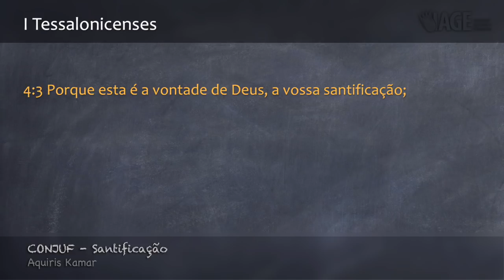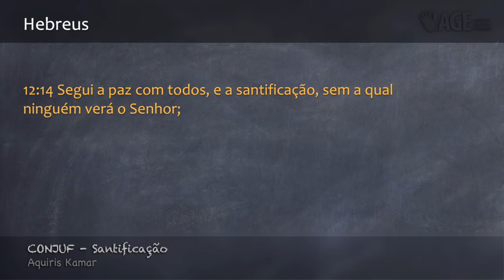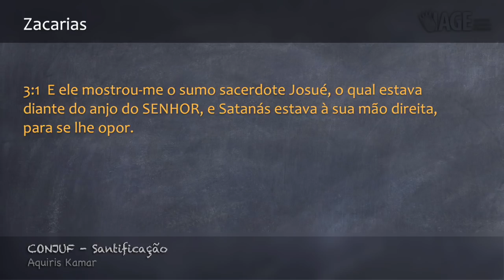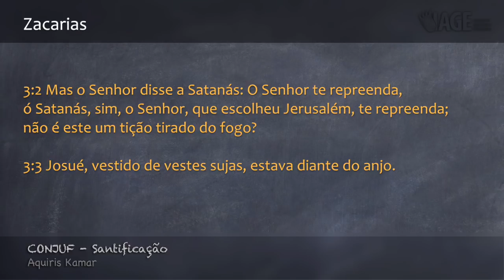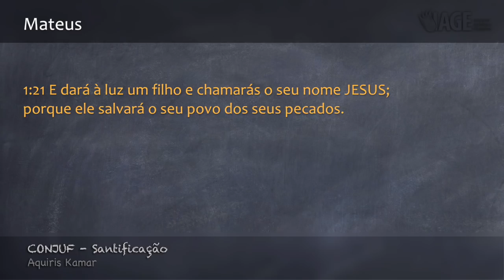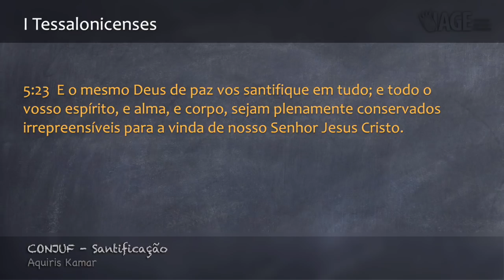137 - CONJUF - Santificação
CRÉDITOS:
Apresentação:

Músicas